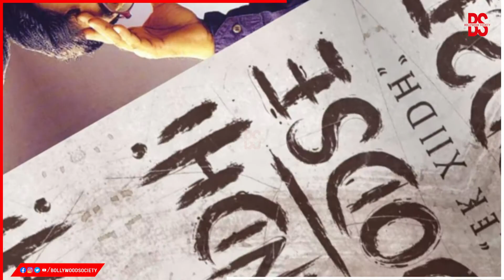Sharukh की Pathan को टक्कर देगी यह फिल्म। बिगाड़ सकती है कमाई के आंकड़े | Bollywood Society